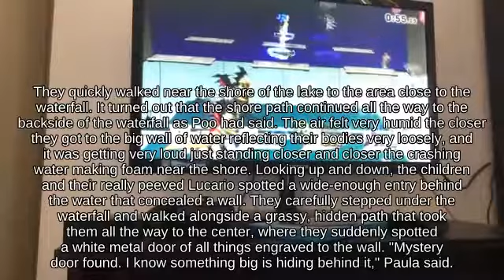Special Rosalina with Richter Belmont attacks with Lip's Stick... _ Wii